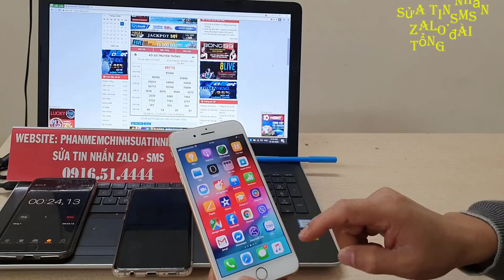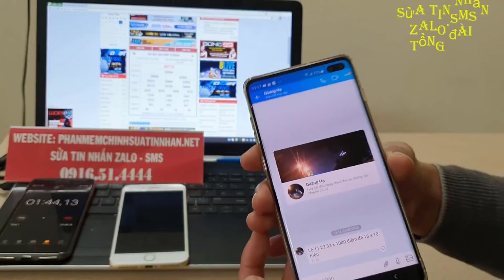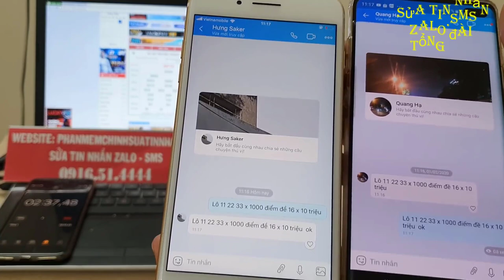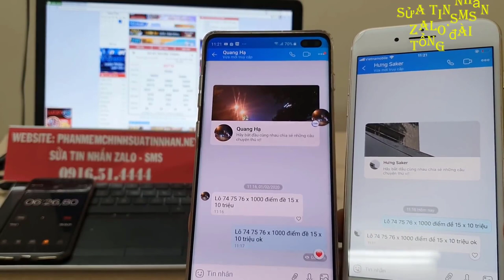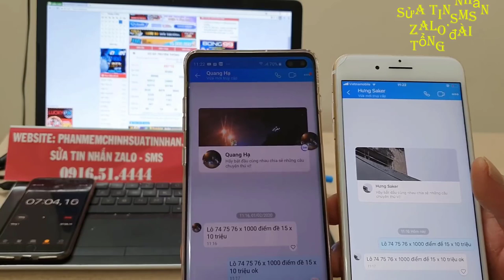phần mềm sửa tin nhắn lô đề || phần mềm chỉnh sửa tin nhắn lô đề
chúng tôi cung cấp phần mềm chỉnh sửa tin nhắn tin nhắn lô đề